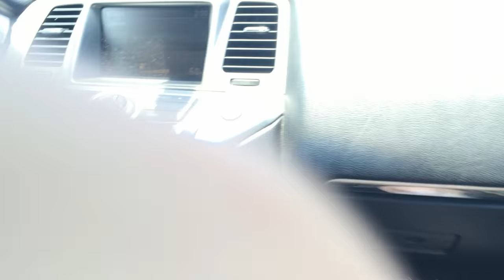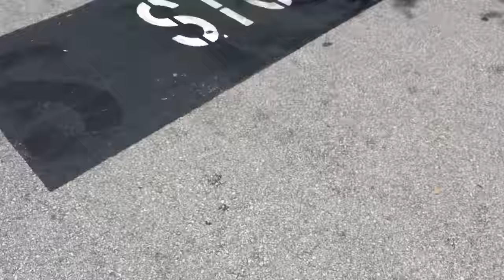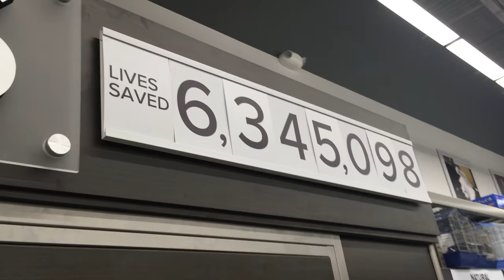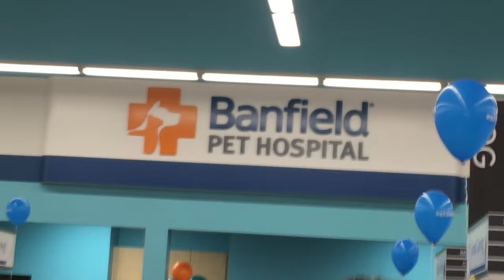Family outing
Vlog#5

Robert and his family go to petsmart and chili's.

Oh and by the way theirs a disclaimer before the vlog.